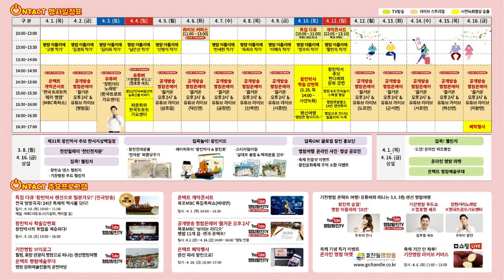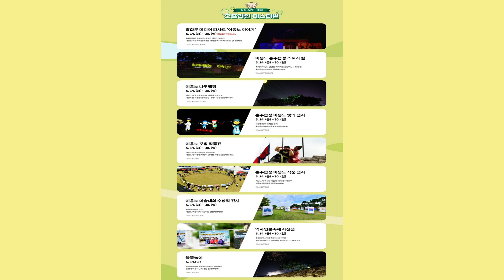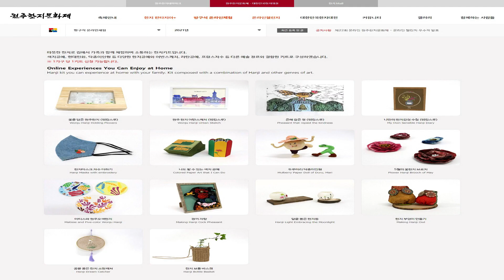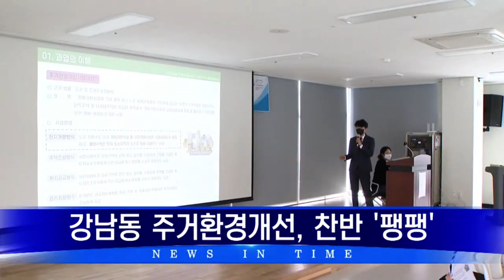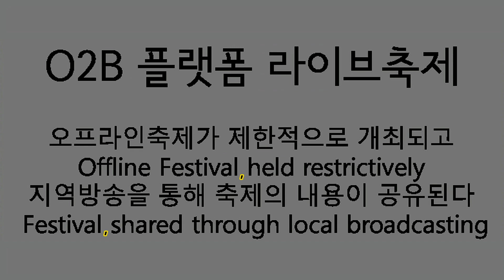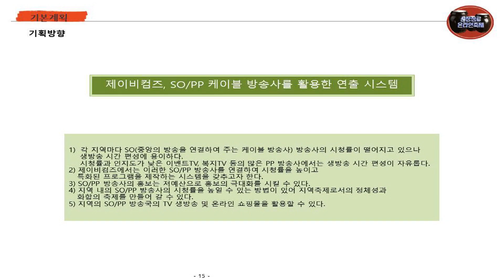페스티벌 팁스 - O2O 플랫폼, 라이브축제를 제안. 코로나19로 어떻게 축제를 할 지 고민하는 지자체를 위한 실현가능한 방안이 될 듯.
O2O 플랫폼, 라이브축제
현실에서는 방역지침을 따르면서 제한적 축제 개최,
온라인을 대신하여 지역방송을 활용하여 축제 콘텐츠를 넓게 공유

'현실만이 유일한 진짜니까'
'Reality is the only real thing'